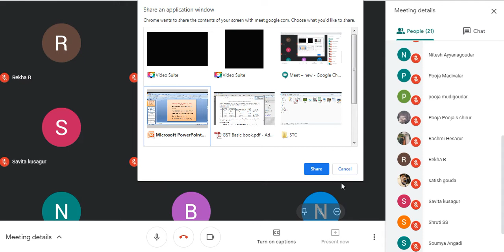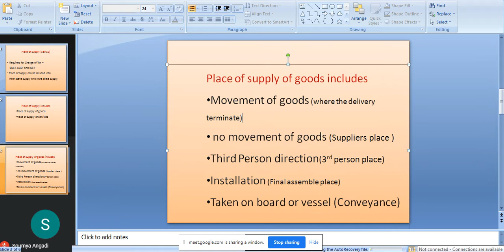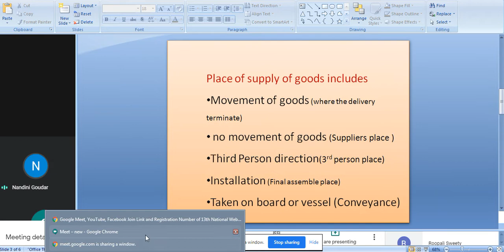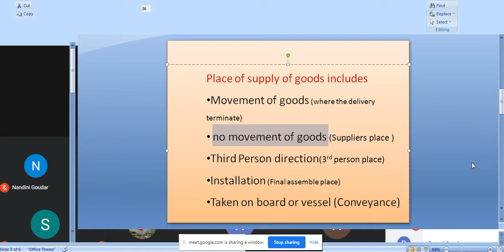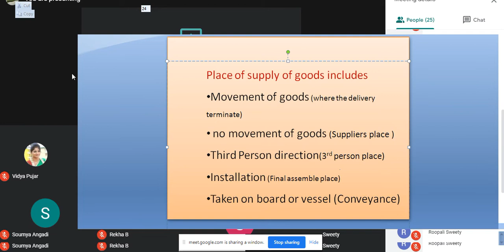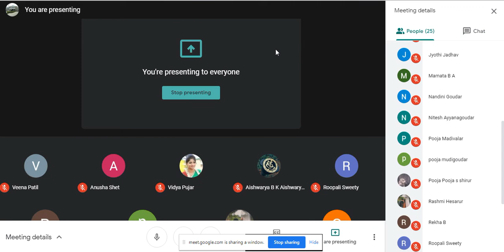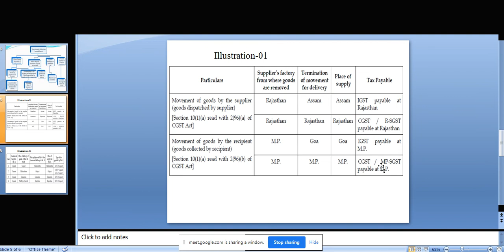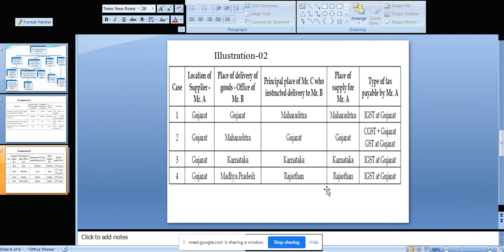Place of Supply